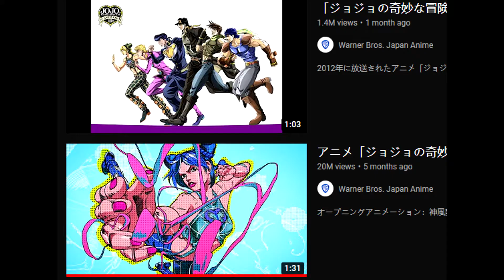A Pie To The Face At KO% Is Lethal [MultiVersus]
Me and Neph got into the Multiversus closed alpha, have some clips and first forays into the fun. I'm liking it so far.